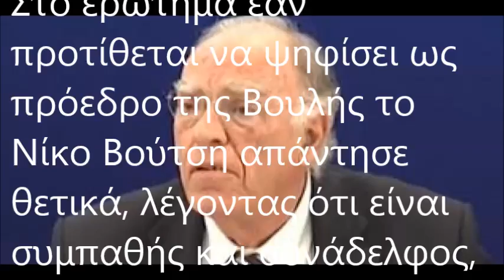Δηλωσεις Βασιλη Λεβεντη μετα το περας της ορκομωσιας της νεας βουλης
Βολές κατά του Αλέξη Τσίπρα και της κυβέρνησης εξαπέλυσε ως αρχηγός κόμματος της αντιπολίτευσης από το περιστύλιο της Βουλής μετά την ορκωμοσία ο Βασίλης Λεβέντης.

Όπως είπε ο πρόεδρος της Ένωσης Κεντρώων, το κανάλι της Βουλής δεν πρέπει να είναι μόνο "ζήτω ο Τσίπρας" και διαμαρτυρήθηκε για το γεγονός ότι δεν έχει κληθεί ακόμα στην ΕΡΤ παρά την εκλογή του λέγοντας : "Αυτή είναι η Δημοκρατία του κ. Τσίπρα".

Ο ίδιος απέκλεισε το ενδεχόμενο στήριξης της κυβέρνησης εάν δεν δεχθεί τους εννέα όρους που έχει θέσει στον πρωθυπουργό και πρόσθεσε:

"Εγώ στηρίζω μόνο το δίκιο αν γίνουν δίκαιοι. Εγώ είμαι συμπολίτευση στο δίκιο και αντιπολίτευση στο άδικο. Έχετε δει τίποτα δίκαιο να κάνει ο κ. Τσίπρας; Όλο τους μισθοσυντήρητους κοπανάει. Τα μνημόνια να τα ψηφίσει ο Καμμένος. Αν αποδεχθεί τους εννέα όρους όλα αλλάζουν και να τα σπάσει με τον Καμμένο γιατί ακροδεξιός και αριστερός είναι παρά φύσιν σύζευξη".

Στο ερώτημα εάν προτίθεται να ψηφίσει ως πρόεδρο της Βουλής το Νίκο Βούτση απάντησε θετικά, λέγοντας ότι είναι συμπαθής και συνάδελφος, πολιτικός μηχανικός.